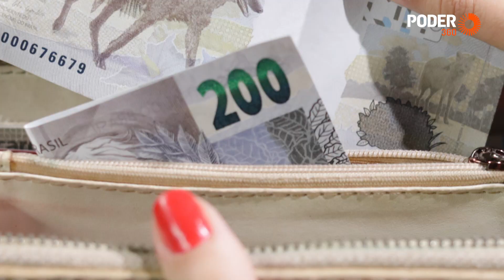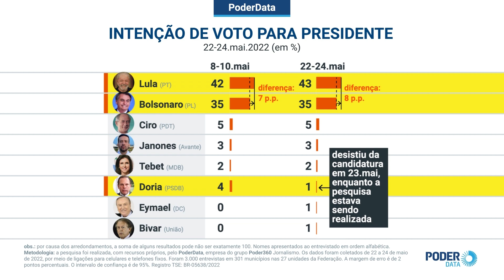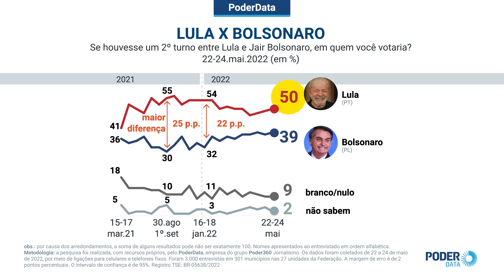Fatos da Semana: troca na Petrobras, Doria e PoderData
No quadro Fatos da Semana, a equipe do Poder360 reúne os principais eventos da semana que se encerra neste sábado (28.mai.2022).